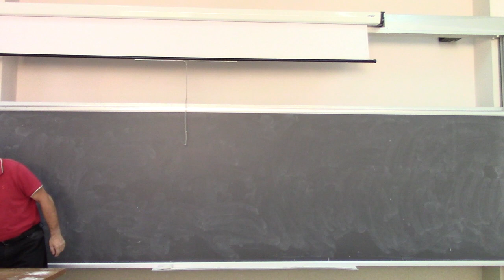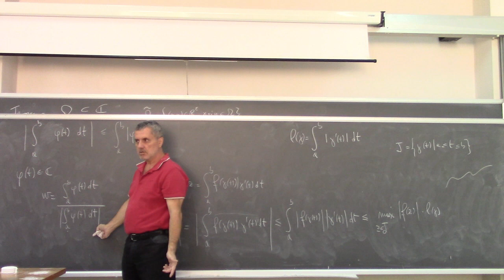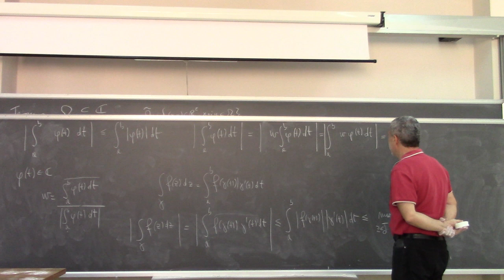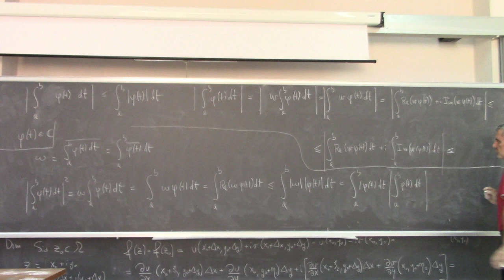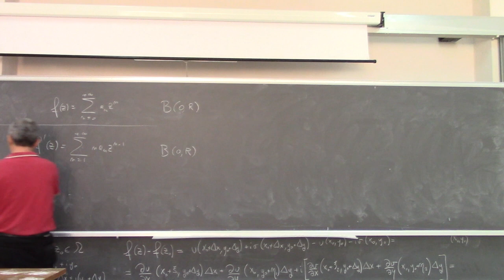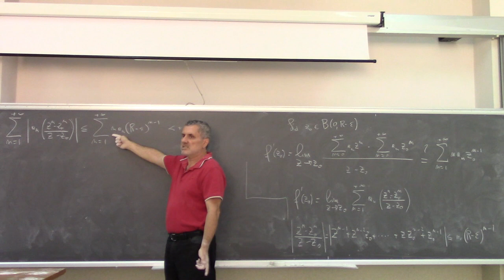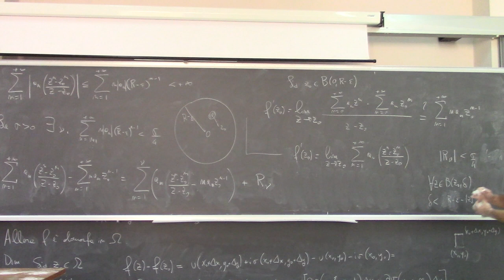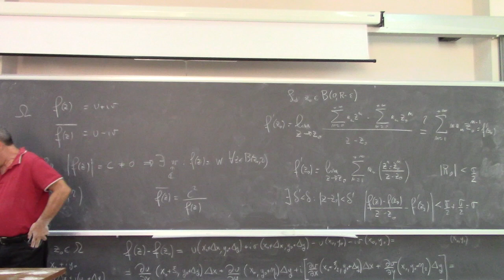Metodi matematici per ingegneria l7b